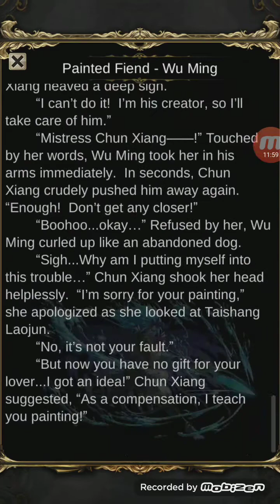Pain of Wu Ming - Water Ex. & Elite